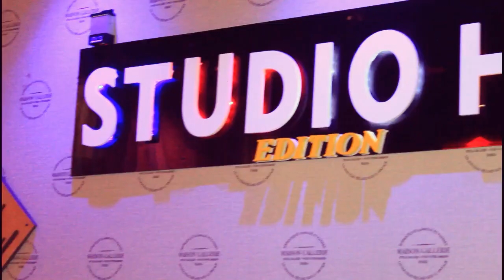Cheb Chahir Ft Fouzi Magécien - 3la darna yà fat l cortége - على دارنا يا فات الكورتاج 2020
Cheb Chahir Ft Fouzi Magécien - 3la darna yà fat l cortége - على دارنا يا فات الكورتاج 2020 ✏ _ لا  تنسى  دعمنا  من  خلال  الإشتراك  في  القناة  وتفعيل  زر  الجرس  🕭
                   مع  الإعجاب  بالفيديو  و مشاركتنا  تعاليقكم  الرائعة  :